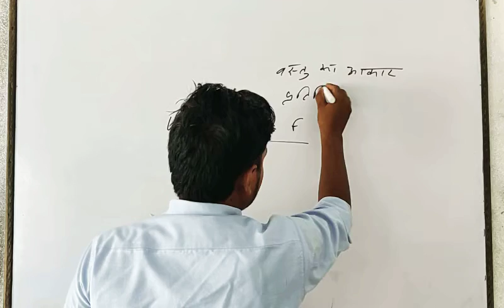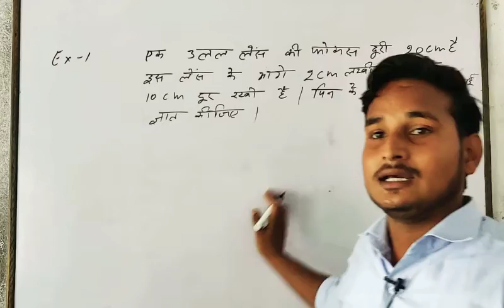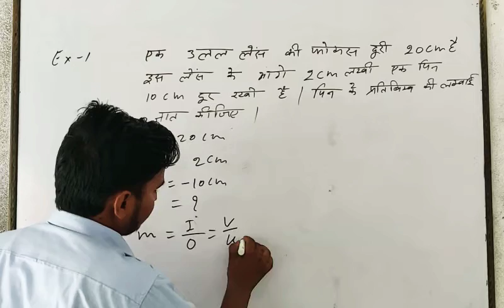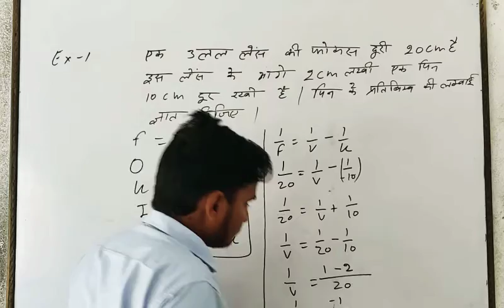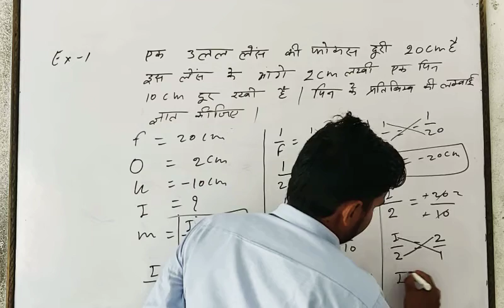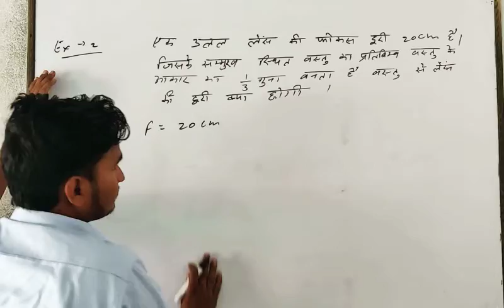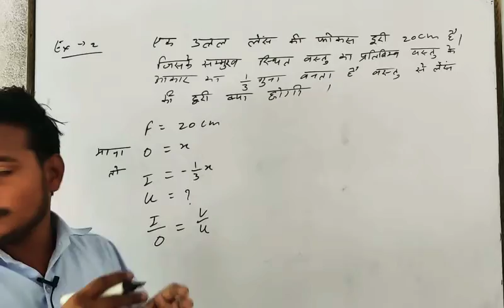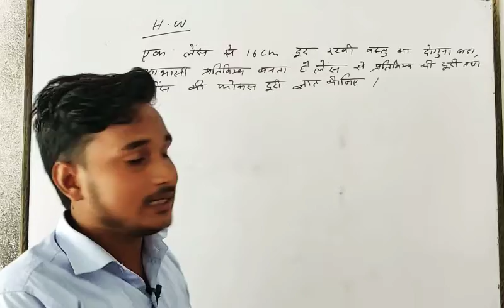Science 10th chapter 3 lens , by ashish sir